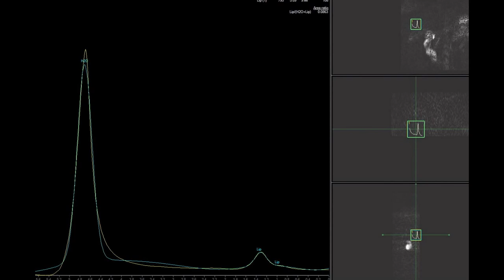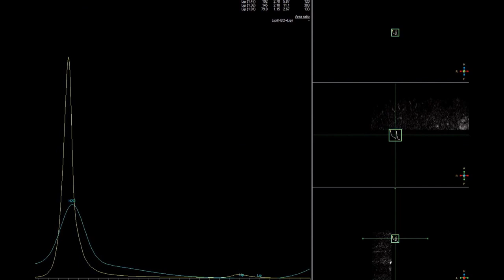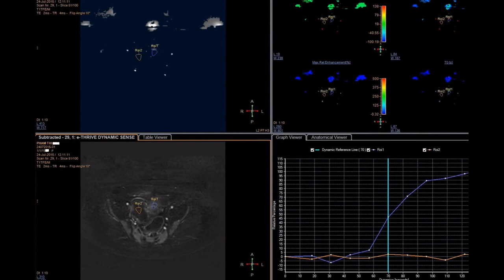THS BS NGUYỄN MINH ĐỨC THỰC HIỆN CÁC KỸ THUẬT CAO CẤP TRÊN CỘNG HƯỞNG TỪ (MRI)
CHẨN ĐOÁN HÌNH ẢNH KỸ THUẬT CAO CÓ NHIỀU GIÁ TRỊ TO LỚN CHO VIỆC TẦM SOÁT CŨNG NHƯ ĐÁNH GIÁ TÌNH TRẠNG BỆNH LÝ CHO BỆNH NHÂN.
CÁC KỸ THUẬT CAO CẤP CUNG CẤP RẤT NHIỀU THÔNG TIN QUAN TRỌNG GIÚP CHO CÁC NHÀ LÂM SÀNG CÓ CHIẾN LƯỢC ĐIỀU TRỊ PHÙ HỢP CHO BỆNH NHÂN.
BỆNH VIỆN QUỐC TẾ PHÚC AN KHANG THỰC HIỆN TẤT CẢ CÁC KỸ THUẬT CAO CHẨN ĐOÁN HÌNH ẢNH TRÊN CÁC DÒNG MÁY CAO CẤP VÀ HIỆN ĐẠI NHẤT CỦA PHILIPS HEALTHCARE (HÀ LAN) VÀ CÁC THUỐC CẢN QUANG, CẢN TỪ CÓ ĐỘ AN TOÀN NHẤT THẾ GIỚI TỪ BAYER HEALTHCARE (ĐỨC)
IPAK - PHILIPS - BAYER LÀ SỰ LỰA CHỌN TỐI ƯU CHO NGƯỜI VIỆT